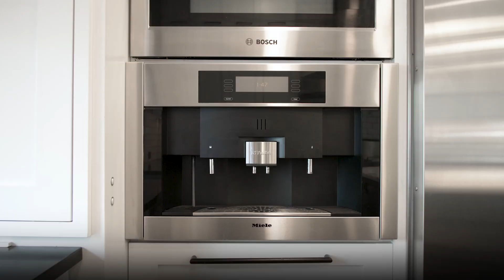Multi-Million Dollar Home In Atlantic Beach Florida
What is not to love about this beautiful coastal home that is made for family living and entertaining just minutes walk from planting your toes in the sand and evening strolls on the beach. The property sits high and dry on a dune at the beginning of highly sought after Selva Marina Circle in Atlantic Beach just 3 blocks to the 12th street beach access and short walk to the shopping and dining of Beaches Town Center. On top of all the traditional top of the line appointments this almost beach estate property comes with its very own indoor heated and cooled basketball court which can also serve as an additional 4+ car garage. Do you need more bedrooms? With very minor changes the home can be a 7 bedroom property with full 3rd floor in-law suite.